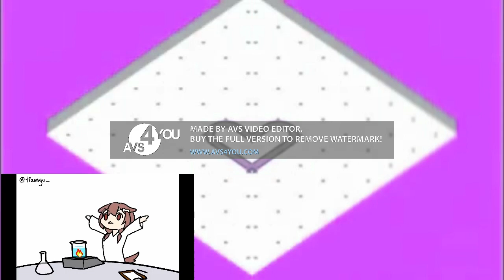Pitch Test Preview 2l AVS Effects